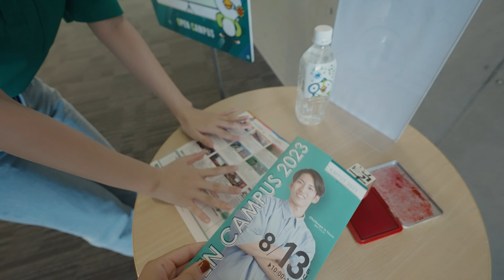阪南大学オープンキャンパス2023【ダイジェストムービー】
2023年に実施された阪南大学オープンキャンパスの様子をダイジェストでお送りします。

◆関連リンク◆
阪南大学入試情報サイト